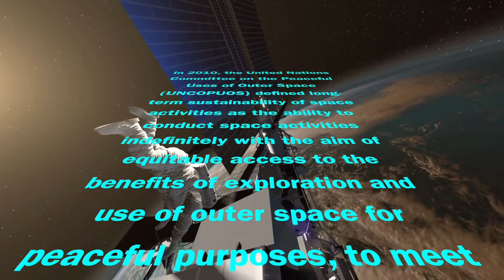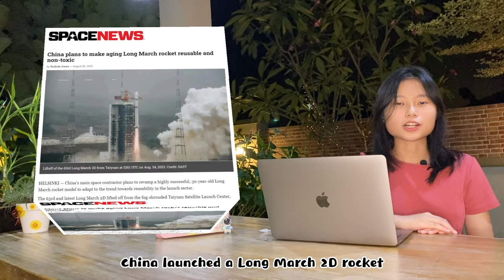Management Of Orbital Space Debris: Kow Kang, Perak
PERTANDINGAN VIDEO PENDEK KELESTARIAN ANGKASA BERTEMAKAN LINDUNGI ALAM SEMESTA.

Pengundian Video penyertaan bermula sekarang. Sebanyak sepuluh (10) penyertaan yang layak untuk penilaian bagi Kategori Institut Pengajian Tinggi. Pemenang Anugerah Khas akan ditentukan melalui ‘Like’ yang terbanyak oleh para netizen di Facebook, Instagram dan Youtube Planetarium Negara.

Tempoh pengundian adalah bermula 19 – 27 September 2022.

Pihak urus setia akan hanya mengambil kira jumlah undian dalam tempoh tersebut.

Apa tunggu lagi? Share post ini sebanyak mungkin dan dapatkan jumlah “Likes” yang banyak.

Anda juga boleh “Like” lebih dari seorang peserta yang anda sukai.

Berikut adalah video peserta Pertandingan Video Pendek Kelestarian Angkasa Bertemakan Lindungi Alam Semesta bagi KATEGORI SEKOLAH MENENGAH yang telah menghantar penyertaan bagi pertandingan ini.

No. 69
Nama: Kow Kang
Negeri: Perak
Tajuk: Management Of Orbital Space Debris